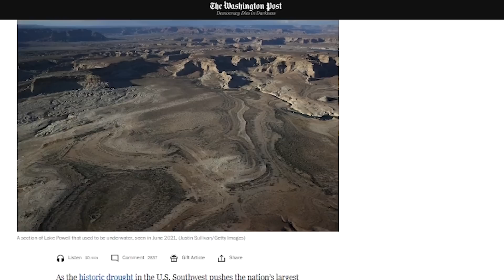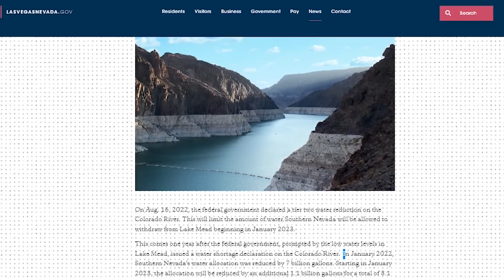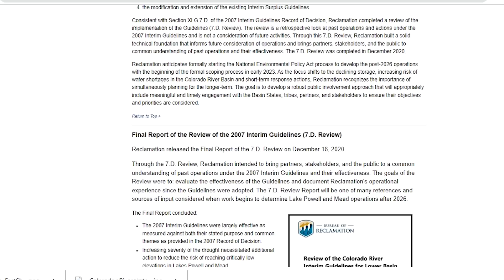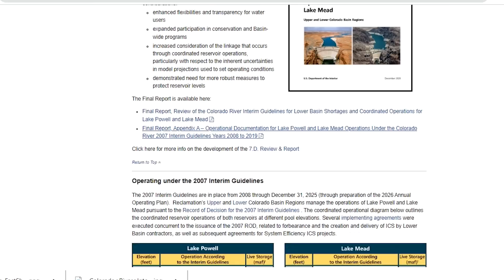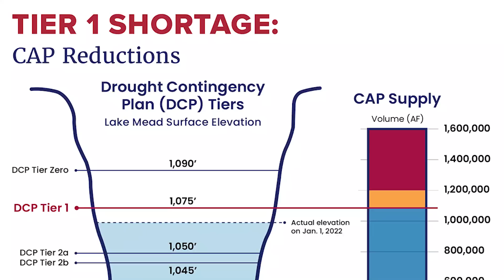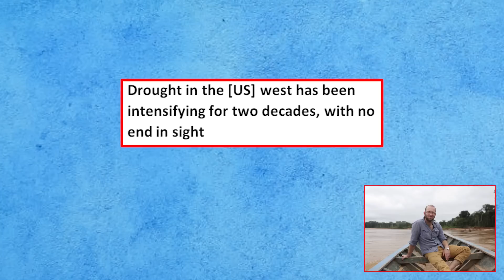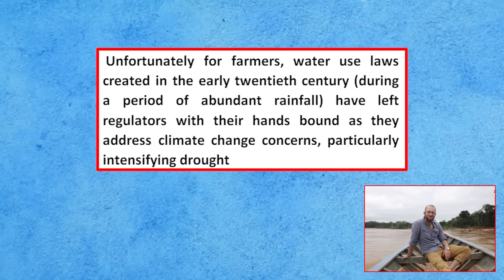Lake Mead Water Level Problem Solved (UPDATE!)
LAKE MEAD IS SAFED! - In today's video, we'll look at Lake Mead's water crisis, its repercussions, and what the solution is to be done to safe the water level of Lake Mead. So remain with us till the end to get the solution!